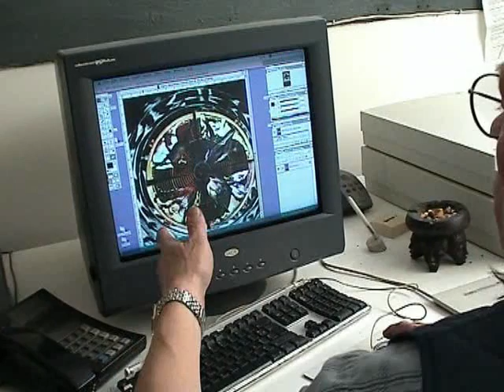Hans Bouman à Animal et Territoire/ArtSenat 2003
Hans Bouman à Animal et Territoire/ArtSenat 2003 / 1 mn...
Commissaire Marie Sallantin / vu par Claude Yvans /
Sound Design Yvans&Danou /